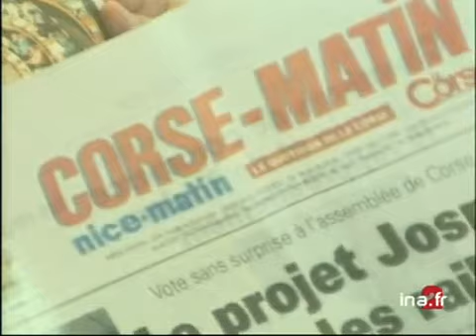Corse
29 juillet 2000
Au lendemain du débat en Corse, sur le nouveau statut de l'île, le Ministre de l'Intérieur, Jean Pierre CHEVENEMENT, opposé au nouveau statut de la Corse, s'est déclaré scandalisé par les propos de Jean-Guy TALAMONI.  Le chef de file des nationalistes avait en effet, hier, affirmé sa solidarité avec tous ceux qui ont lutté, une allusion implicite à Yvan COLONNA, l'assassin présumé du préfet ERIGNAC, toujours en fuite. politique; archive television; archive tv; ina; inna; Institut National de l'Audiovisuel; french tv Images d'archive INA